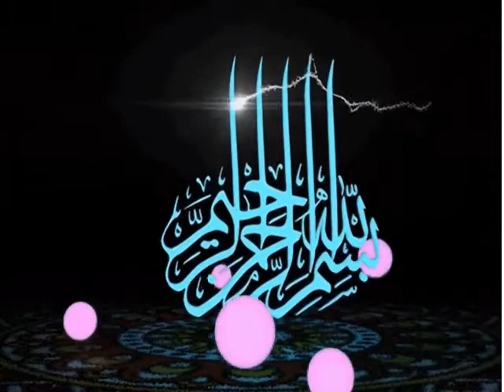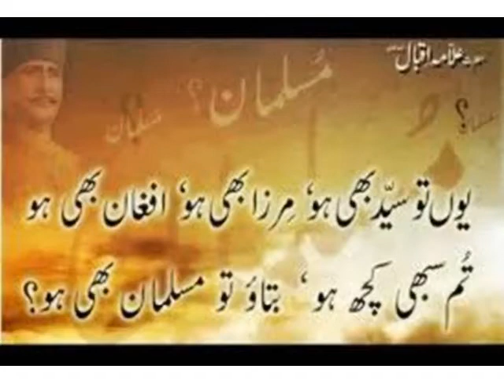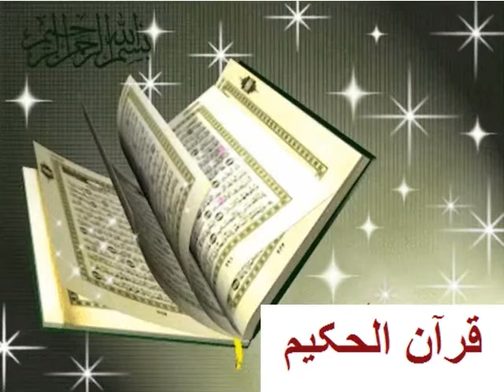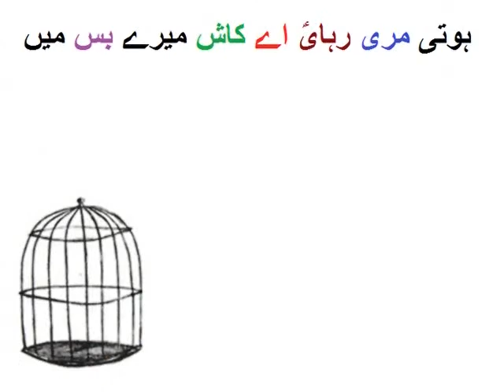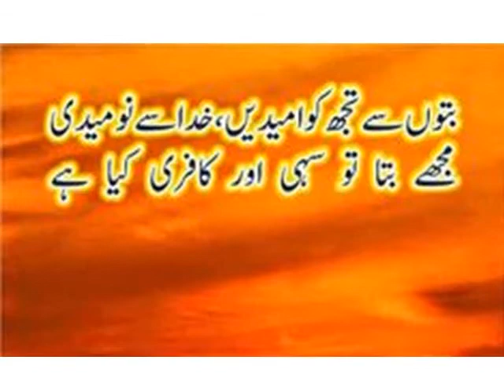Urdu Nazam/اردو نظم 'پرندے کی فریاد